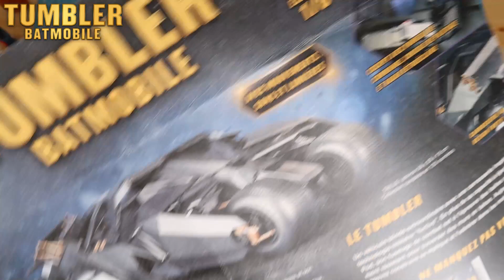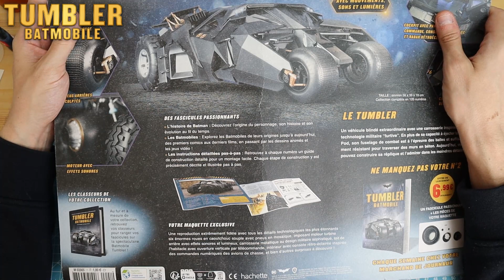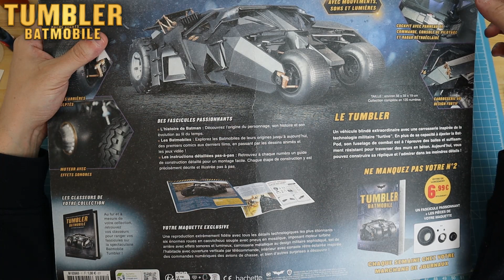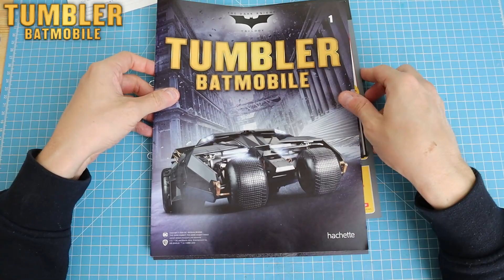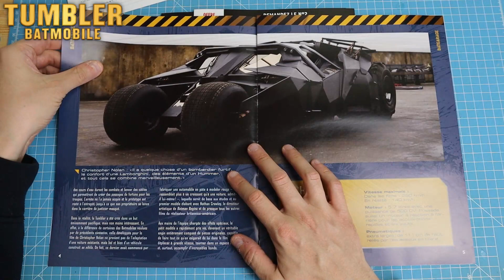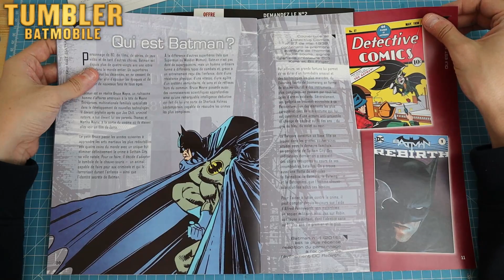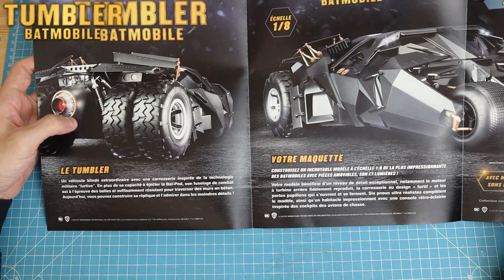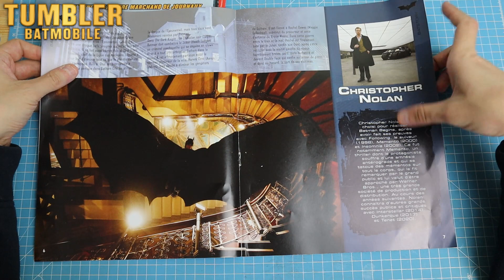Construisez la spectaculaire Batmobile Tumbler 1/8 Test 1/2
Découvrons ensemble cette superbe collection test de la batmobile Tumbler, qui j'en suis sur plaira à beaucoup de monde

1: Partie avant complète avec ses deux canons
2: la roue

le groupe Facebook l'univers des 1/8